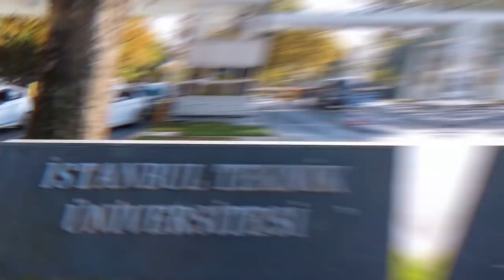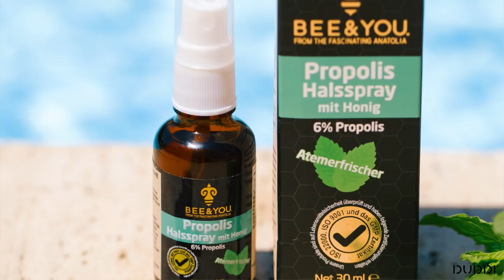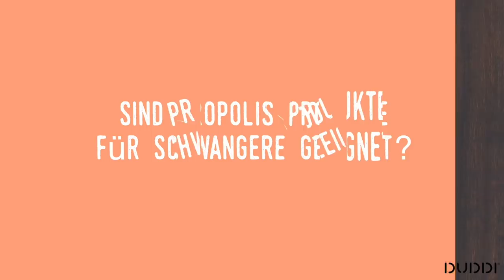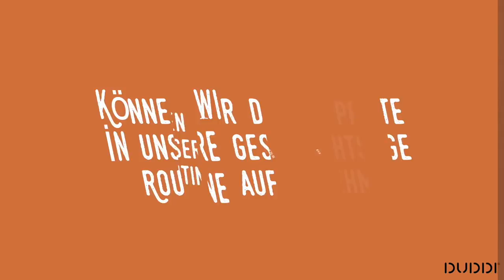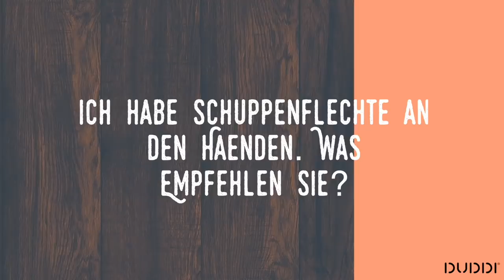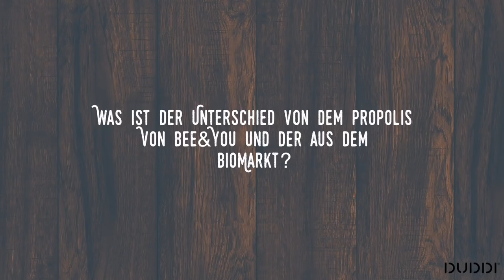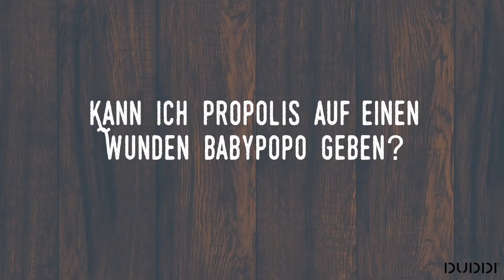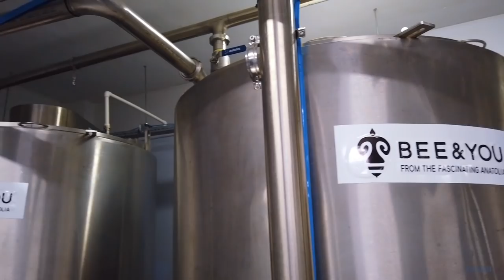PROPOLIS - WUNDERMITTEL - WAS DU WISSEN SOLLTEST -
Ich war in der Produktion von  BEE&YOU und habe mir die Bienenstöcke angesehen, desweiteren war ich zum Qualicheck im Labor, bei der Produktion. Wir zeigen euch die Produkte und natürlich beantworten wir eure Fragen, die Ihr mir auf Instagram gestellt habt.

dieses Video wurde nicht bezahlt und ist aus eigener Regie entstanden.
Code für 10% - beim Checkout einlösen
BAY19D

Abstammung: Türkisch
Verheiratet: Ja
Kinder: Sohn Hamza 28 Monate alt und Tochter Sare 1 Jahr
Beruf: Visagistin, Kosmetikerin, Zahnmedizinische Fachangestellte
Youtuber seit: 2008

WOW Wenn du bis hier her gelesen hast dann schreibe doch welche Erfahrung du bereits mit Propolis gemacht hast

Impressum:
Ebru Ergüner
Istanbul/Turkey